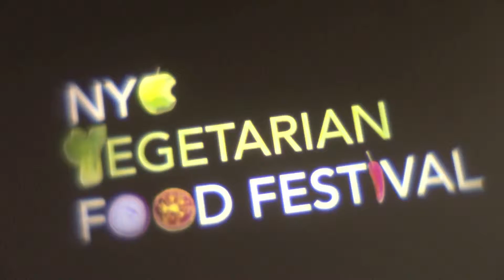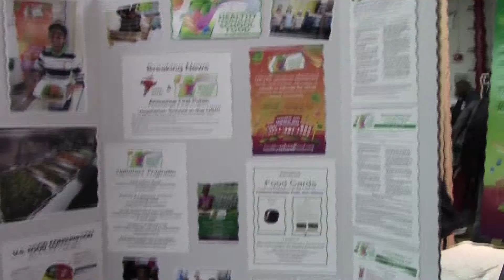NY Coalition for Healthy School Food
Vegan Kitchen TV interviews NY Coalition for Healthy School Food at NYC Vegetarian Food Festival 2014.

Changing how schools feed kids. The Coalition for Healthy School Food (CHSF) is a 501 (c) (3) nonprofit that introduces plant-based foods and nutrition education in schools to educate the whole school community.